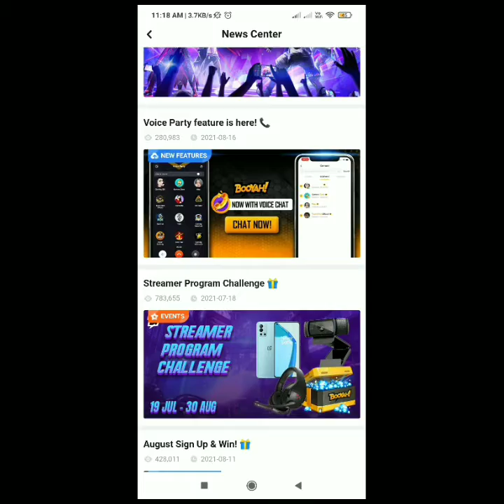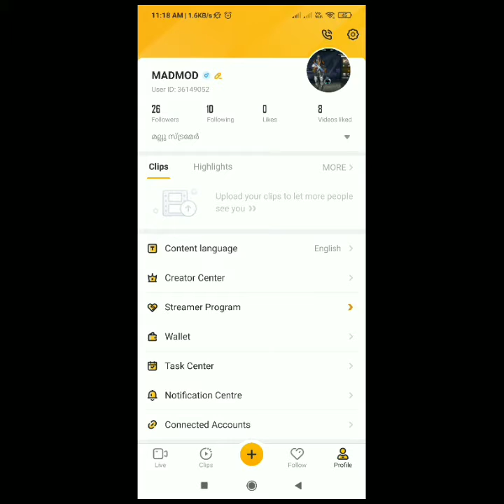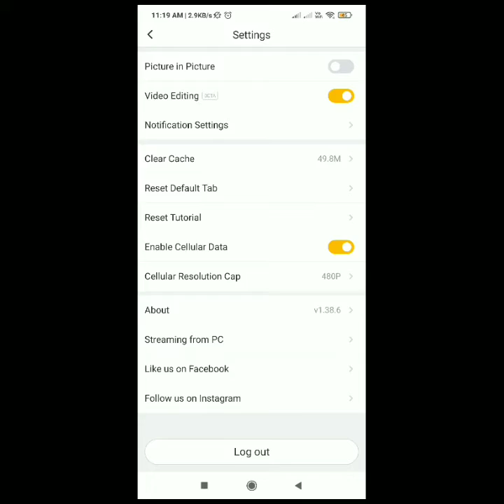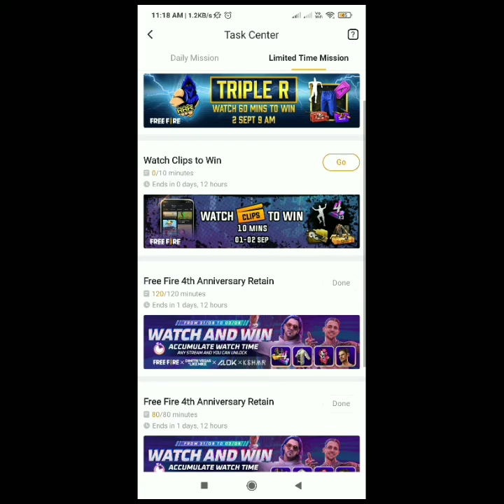Free emote pets and gun skins in Booyah in malayalam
MAD GAMER MALLU
BOOYAH ID :- 34791175
Guys watch and win pet gun skin and emotes

Download booyah now